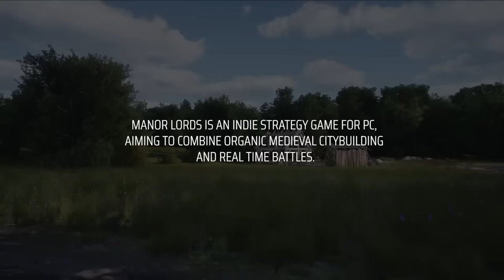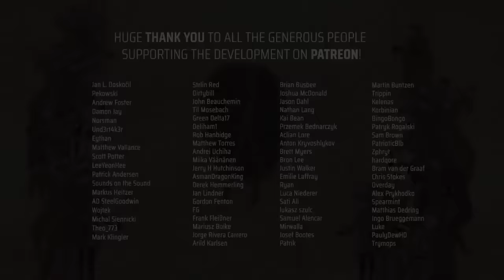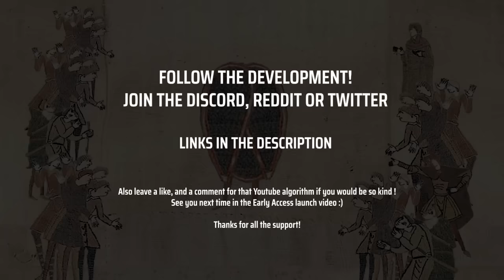Manor Lords - Official Battle Features Trailer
Watch this Manor Lords battle features trailer, highlighting its formations, melee stances, archery modes, weather, and more. Get a look at some of the detailed systems coming to the upcoming medieval strategy game later this year.

The Manor Lords Early Access release date is April 26, 2024 on PC via Steam and GOG. It will also be available day one on PC Game Pass.

This Manor Lords trailer was originally revealed in 2021.